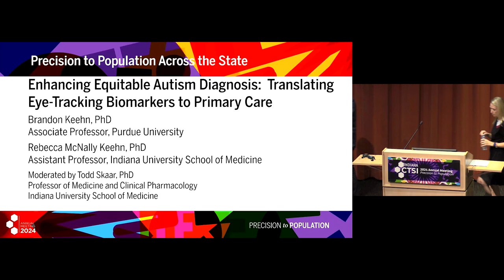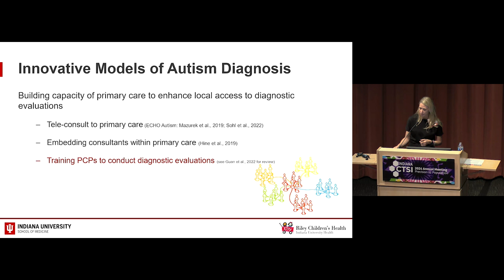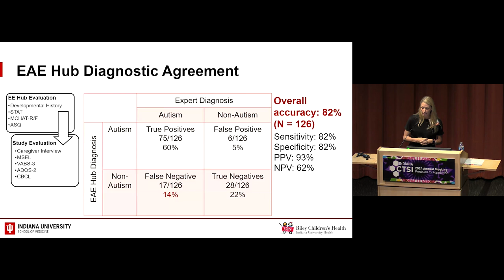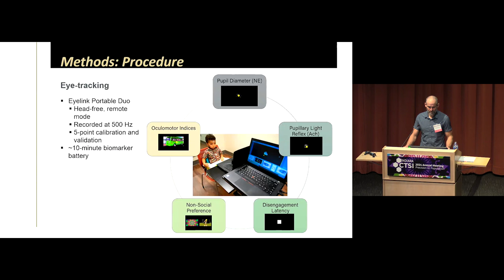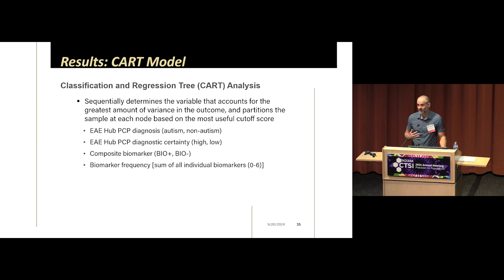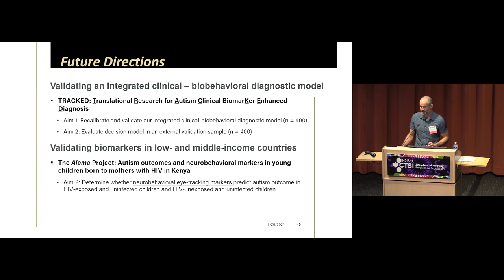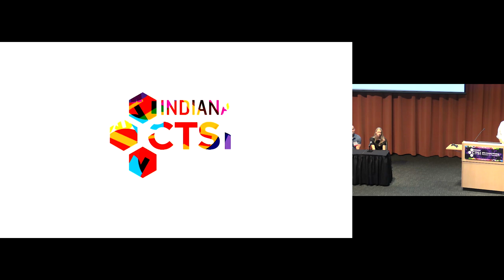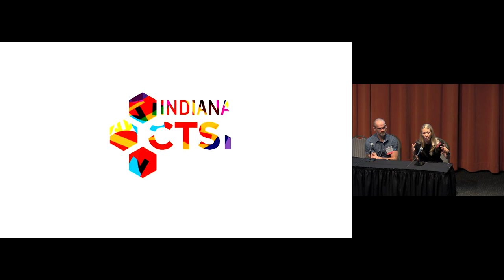2024 Indiana CTSI Annual Meeting 05 Keehn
2024 Indiana CTSI Annual Meeting 05 Keehn